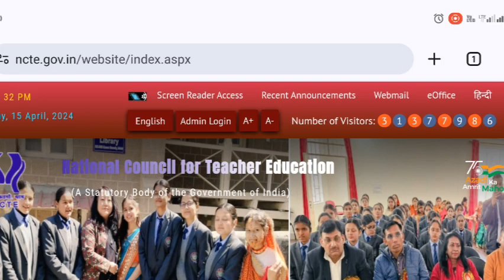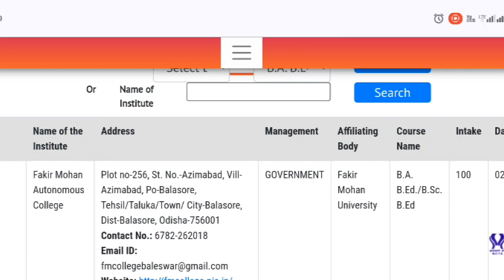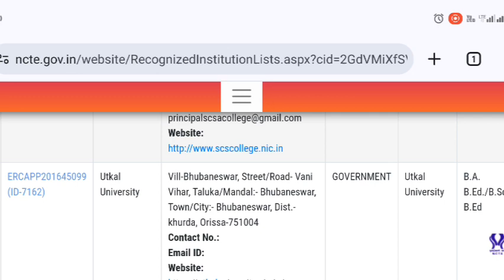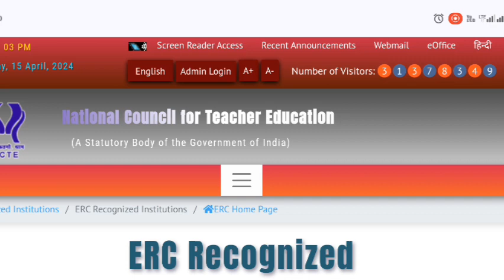integrated b.ed college in odisha/ 4 year b.ed in odisha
4 year integrated b.ed course in odisha Integrated_B.ed
Bed_2024
B.Ed after +2
mikan_lenka
after+2 b.ed
4 year odisha bed
college list of integrated bed
4 year integrated bed college list odisha
odisha bed college list
odisha b.ed